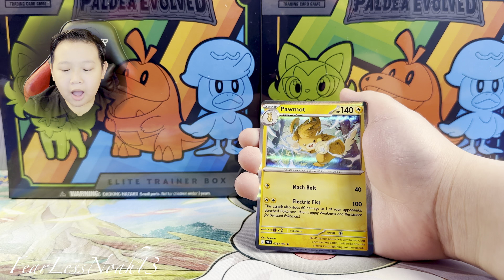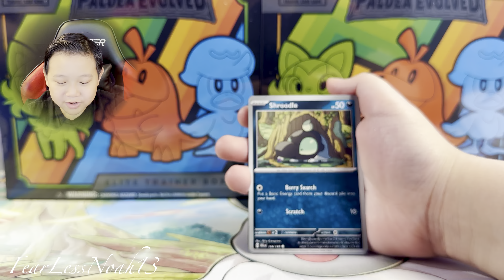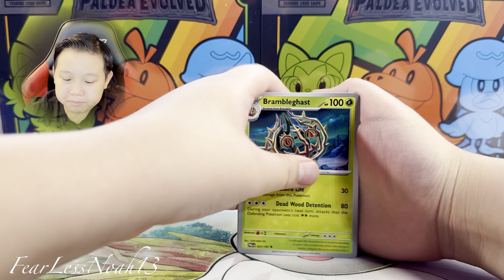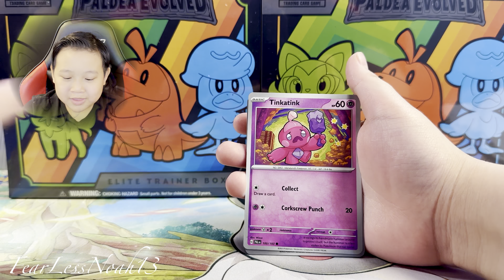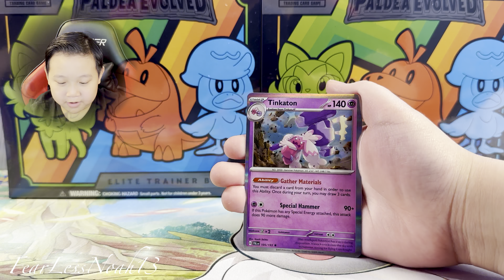💢NEW💢 PALDEA EVOLVED Booster Bundle Pokémon Opening & POKÉMON GIVEAWAY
I'm opening a Booster Bundle from Pokemon's newest set, PALDEA EVOLVED!!

*Watch and ENTER for your chance to WIN this week's FearLessNoah13 MYSTERY PACK Pokemon GIVEAWAY!!*

This video was published 06/12/23 7pm (USA Central Time) and GIVEAWAY will remain open for entry until 06/16/2023. WINNER announcement will follow on 06/16/2023 7pm.

FearLessNoah13
St. Ann MO 63074

Entries that don’t comply will be disqualified. Free to enter. Giveaways are done with the intent of thanking current and new subscribers for their support of the channel. Like/Share is not required but appreciated. Contestants/participants must release YouTube/Pokémon/Myself/Channel from any liability related to this contest/giveaway. I will not release any personal information without consent except for username used/shown in the comment. Shortly thereafter, winner will be randomly selected, winner will be announced in one of my upcoming videos with the username used/shown in the comments. I will mention and or display your username and comment in the announcement video (I reserve the right to extend or close entries early). Prize not claimed will be forfeited. Must be 18 to enter or have parents' permission. Leaving a comment means you intend to enter the giveaway and you have read and accepted these terms.